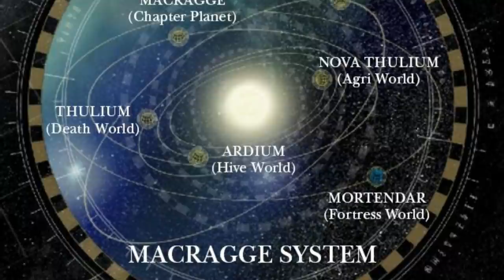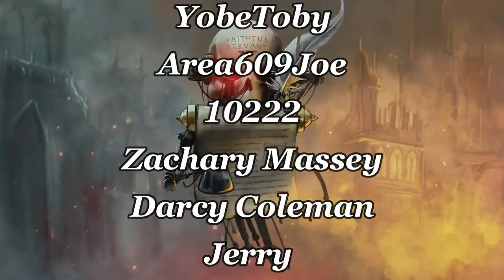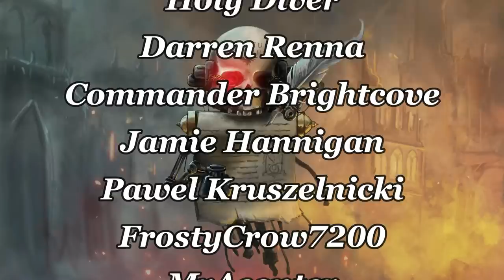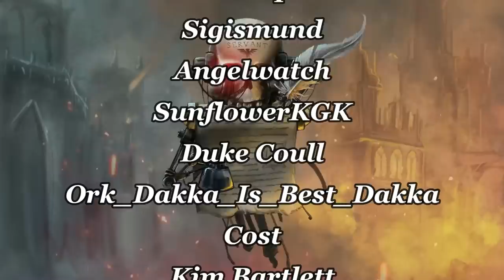THADDEUS AND BOY NO MORE? - WARHAMMER 40,000 INQUISITOR STORYLINE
THADDEUS AND BOY NO MORE? - WARHAMMER 40000 INQUISITOR STORYLINE

Follows the story of an Inquisitor and his trainee.  Loyalists of the Ordo Malleus - the Demon Hunters of the Inquisition.
Considered to be part two of the run.  Please see the video 'The Thaddeus SSF' in the related videos section to listen to or view the previous compilation of this ongoing story line.

All tales are fan fiction only and designed to provide an easy access to the setting of Warhammer 40000, the Grim Darkness of the Far Future.   They should never be considered cannon.

Go have a look!
Other artists will be included when I am able to get the internet to work better.  Sorry.

NOTE; I AM AWARE THAT THE CREDITS WENT MESSY - I DID NOT NOTICE ONE PICTURE I HAD RE POSITIONED WHEN I UPLOADED IT.  SIGH.  SORRY!